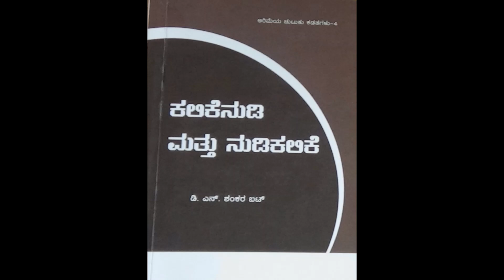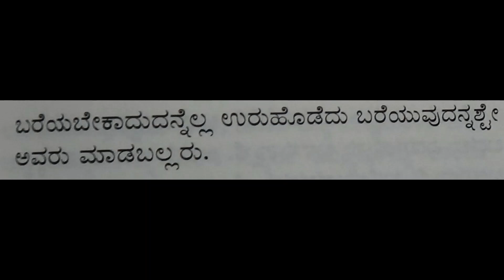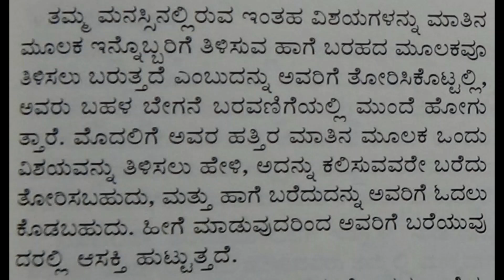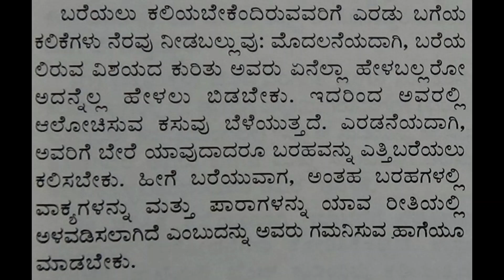12 : KALIKENUDI MATTHU NUDIKALIKE : DNS BHAT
My father, Prof. D.N.S.Bhat is a famous linguist who has received many awards like Pampa Prashasti, Nadoja award, Kannada Rajyotsava award, Samba Joshi award, etc. Today, I will be reading one of his books KALIKENUDI MATTHU NUDIKALIKE.